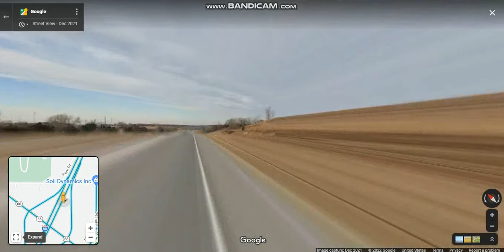Interstate 80 - Nebraska (Exits 409 to 426) eastbound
Interstate 80 runs east from the Wyoming state border across the state to Omaha and was the first state in the nation to complete its mainline Interstate Highway System in Nebraska.